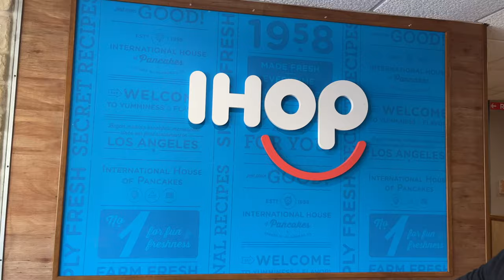VLOG #6 - Come to Florida with me! | Nadia Ngo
HAPPY TUESDAY!! Come with me to Florida, a mini trip with family enjoying the last bit of summer (:

I will have other videos coming up next month! Love you all and enjoy!
▸▸ 𝒄 𝒐 𝒅 𝒆 𝒔
⇢ Good Molecules

⇢ Active Wear
CODE: NADIAN15

⇢ Swim wear and beach accessories
CODE: Nadia20
▸▸ 𝑚 𝑢 𝑠 𝑖 𝑐